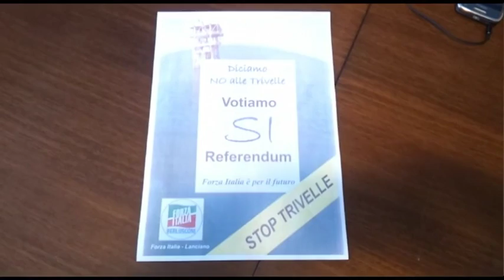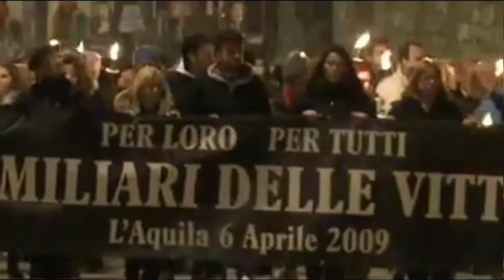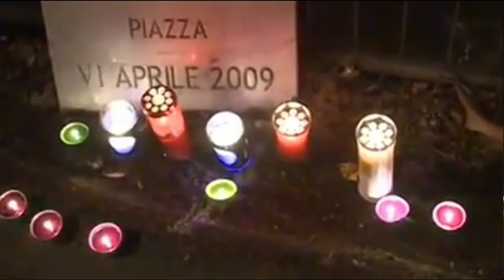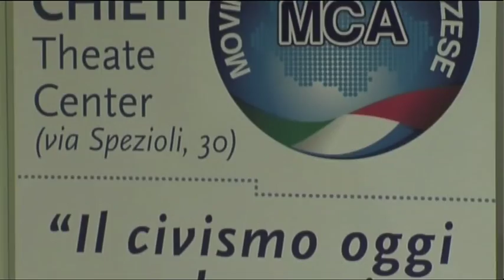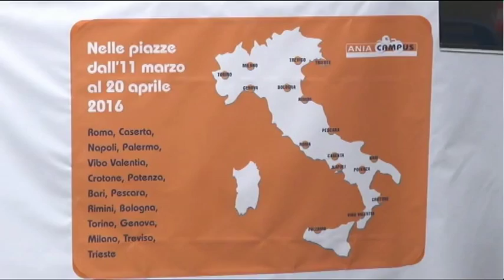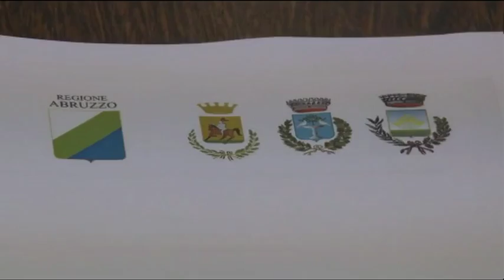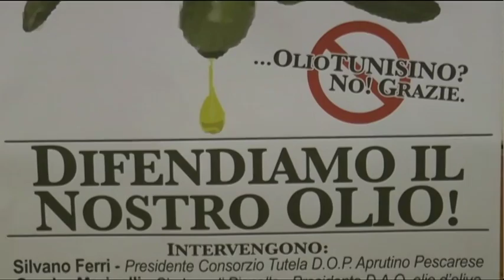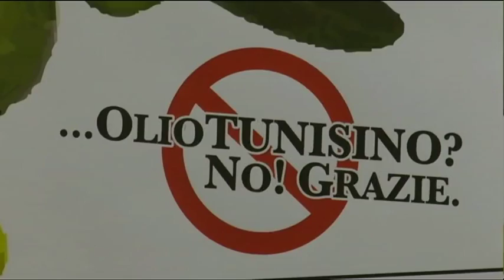TgSei Edizione delle 19 Lunedì 4 aprile 2016